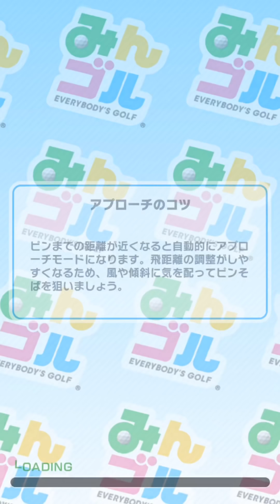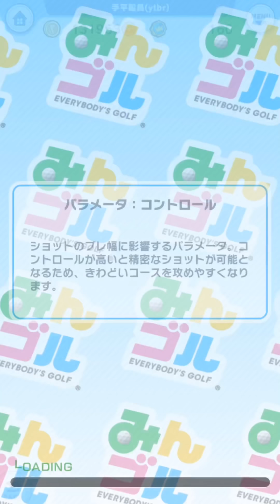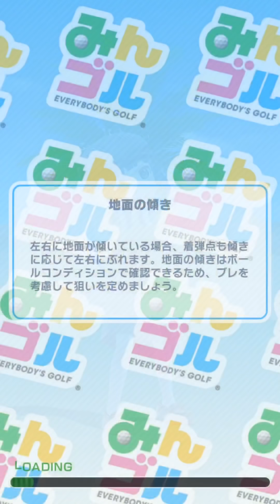【ガッツリ編集済】みんゴルトリプルスピン杯で1位取ろうず